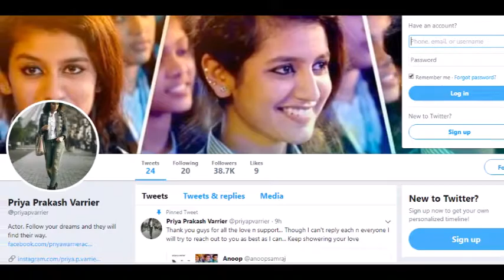Who is Priya Prakash Varrier & How she is now become